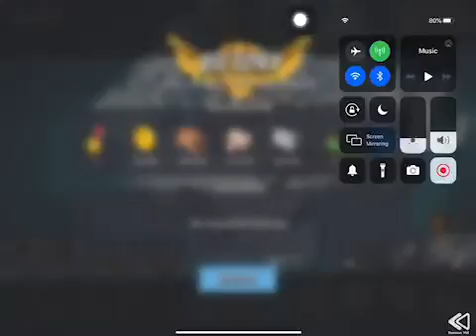Boom Beach - Attack 2649 (Reverse)